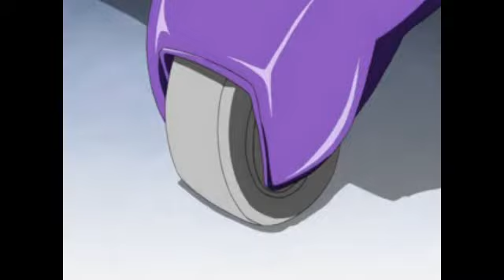Ringo Noyamano - Firework